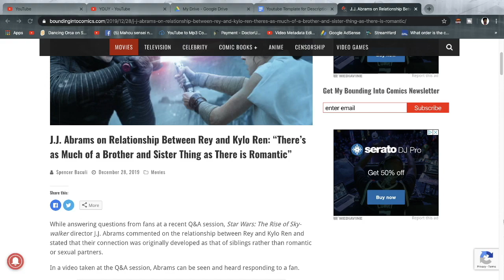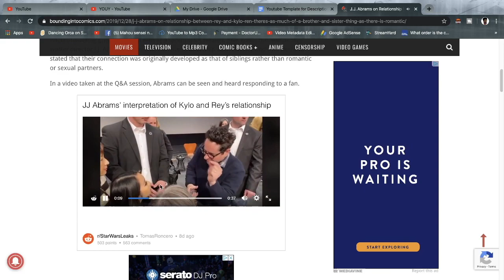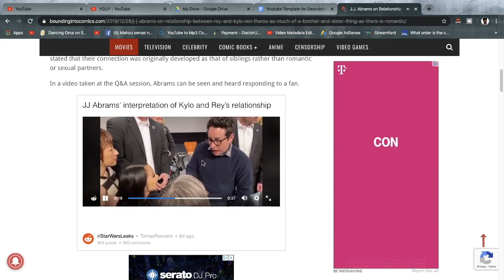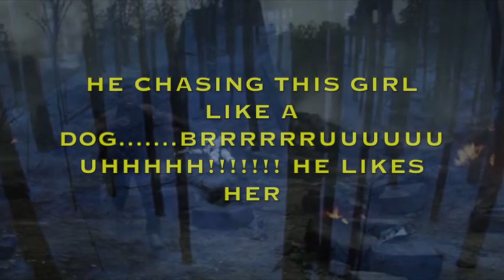Star Wars Fans and JJ Abrahams Trying to Make Sense of Incest (Discussion) | Star Wars Needs to Die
Show me some love and add me on Discord so I can add you guys to my Family Channel
Server.